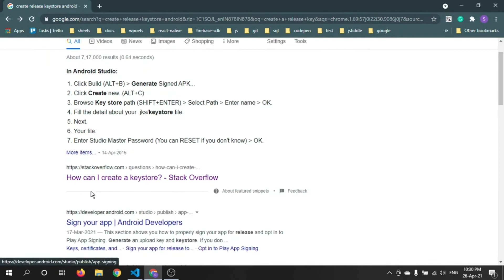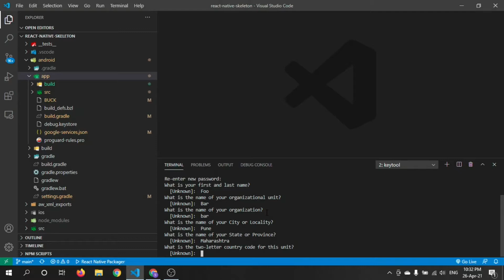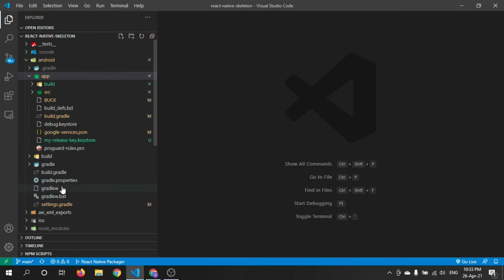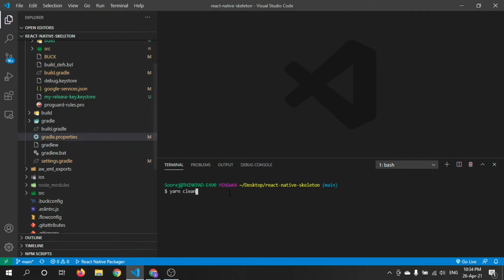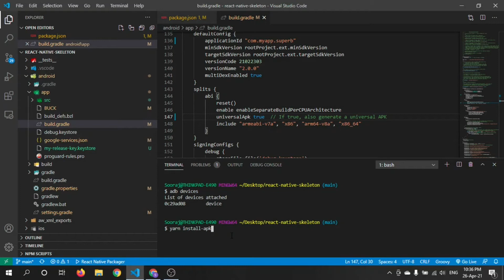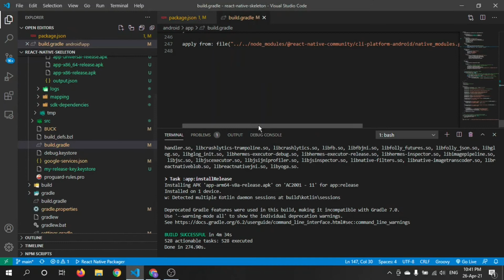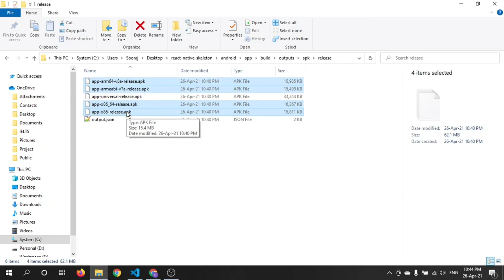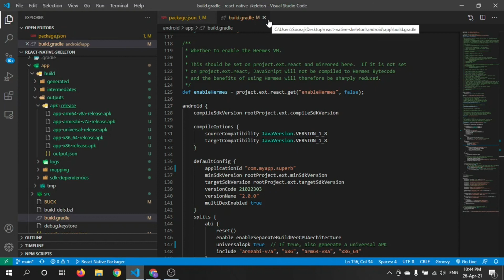Creating release APKs for ReactNative App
In this video, we show how to compile the ReactNative app and create the APKS ready for release in Playstore.